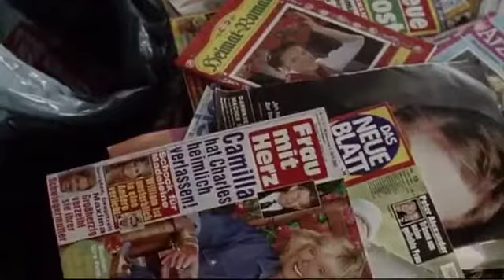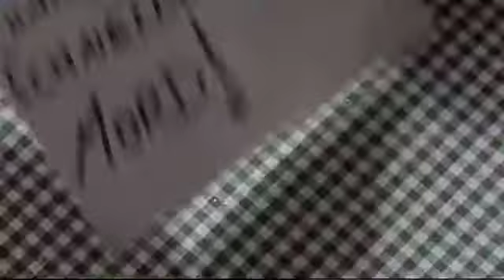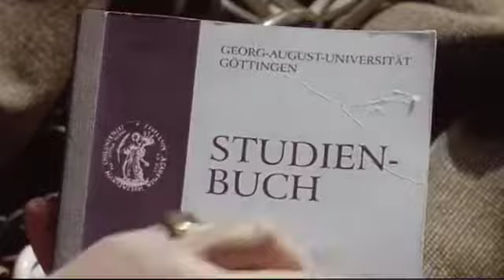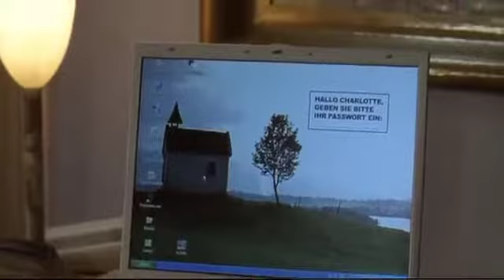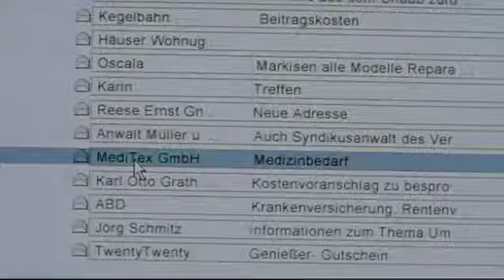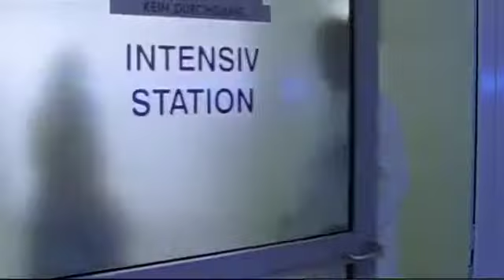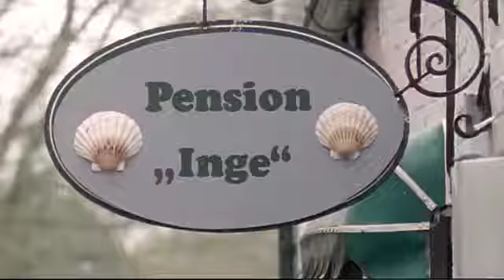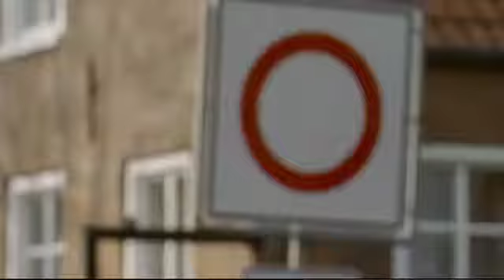Tatort Lindholm Sonne und Sturm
Sonne und Sturm ist ein Fernsehfilm aus der Kriminalreihe Tatort der ARD und des ORF. Der Film wurde vom Norddeutschen Rundfunk produziert und am 2.

Tatort Folge 545: Sonne und Sturm Eines Morgens findet Martin Felser, der sich mit der Ermittlerin eine Wohnung teilt und gleichzeitig in Lindholm verliebt ist, .